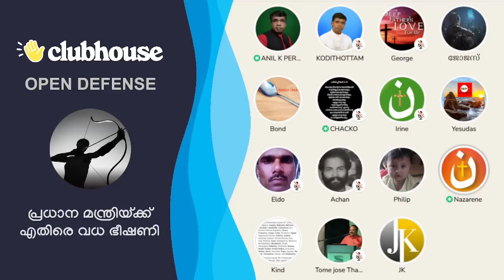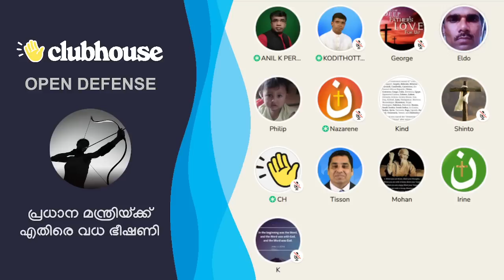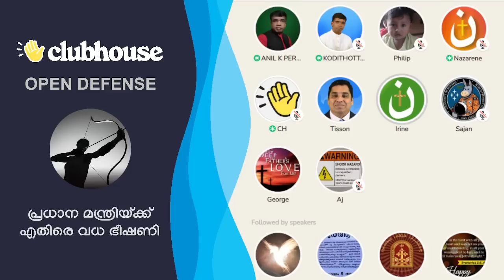2)പ്രധാനമന്ത്രിക്ക് എതിരെ വധ ഭീഷണി! Anil Kodithottam | Open Defense | Clubhosue Malayalam Discussion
(Part 2) പ്രധാനമന്ത്രിക്ക് എതിരെ വധ ഭീഷണി! Anil Kodithottam | Open Defense | Clubhosue Malayalam Discussion